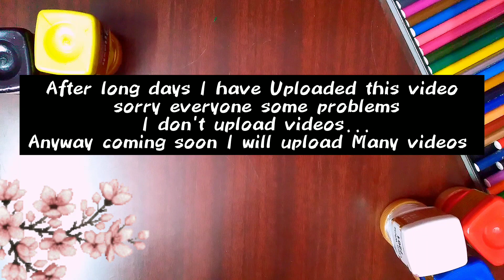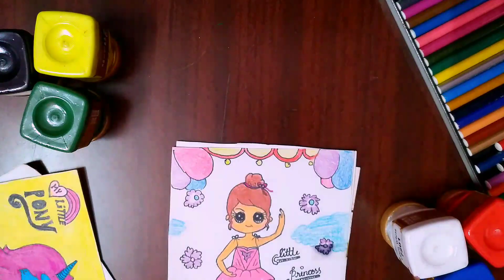My Drawing and Painting Collection|Beginners ideas|Rangeela colour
in this video I have show my Drawing and Painting Collection

howtomake howtodrawcartoons drawingvideos paintingcollection rangeelacolourpaintings rangeelacolour fabercastellpainting domsoilpastel oilpastelpainting frontpagedrawing easy design howtodrawscenery colourpencildrawing howtodrawvideo easytodraw rangeelacolorvideo paintingforcamel